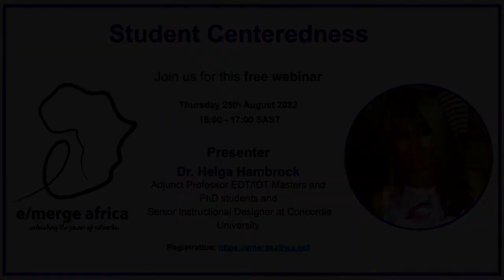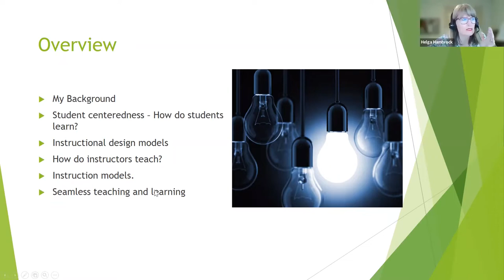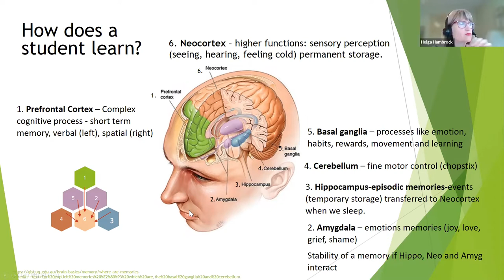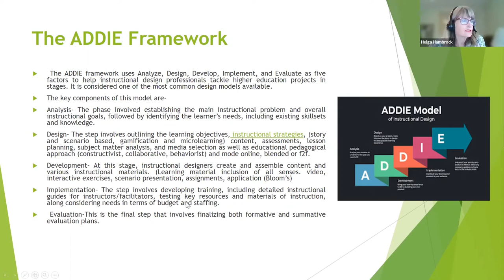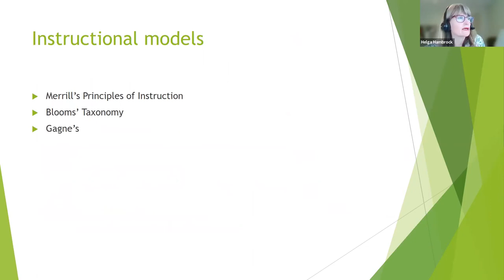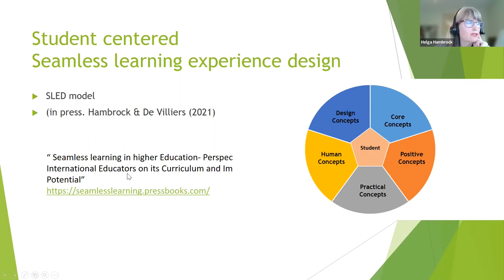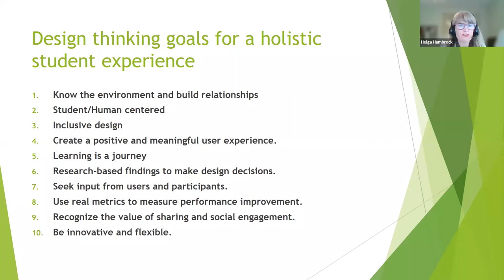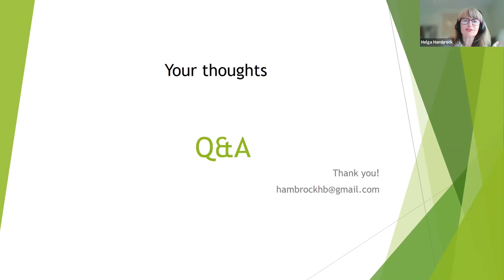Student Centeredness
Leading the Session: Helga Hambrock, Adjunct Professor EDT/IDT Masters and PhD students, Senior ID at Concordia University

Description of the session:

While a lot of educators claim to have a student centred approach this often is very fuzzily conceptualised. A webinar that takes a more rigorous approach would be so useful – and perhaps including some initial thinking about how we operationalise student centeredness in our work.

Presenters Bio:

Adjunct Professor EDT/IDT Masters and PhD students, Senior ID at Concordia University: Health Management and Business Management Education, Online Learning Solutions, Seamless Learning, Global Research, IAmLearn